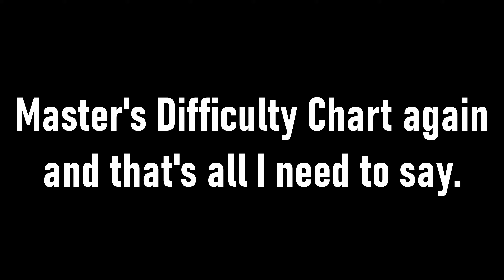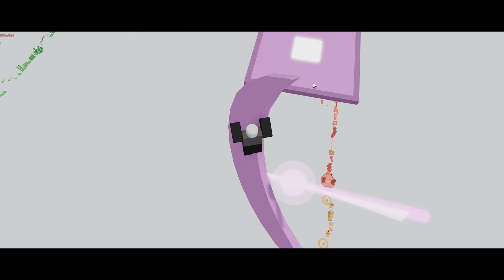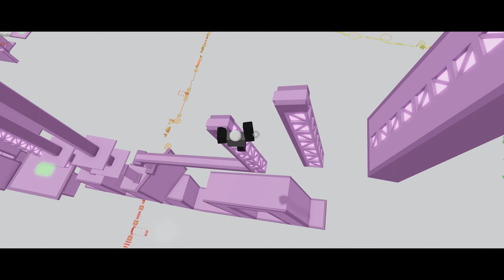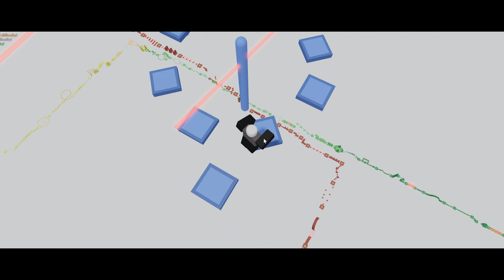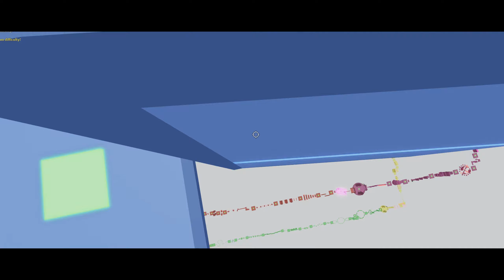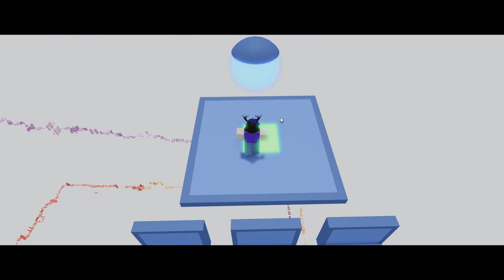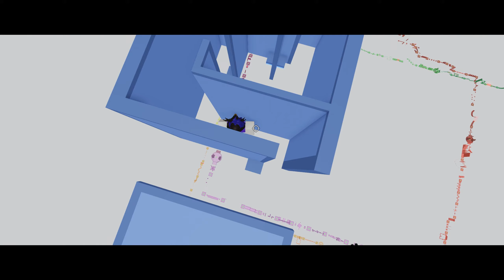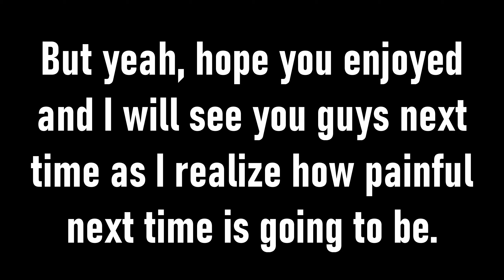Master's Difficulty Chart Obby Part 2 (Roblox)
Well, what did I say? I was going to do a part 2 of this endless suffering lol. I promise it gets harder and harder but something tells me Nightmare isn't going to be nice to me next time and will completely be different than what was in these (Part 1 and 2). It is deep down fun though even if I cry in frustration lel.

Hope you enjoyed ig